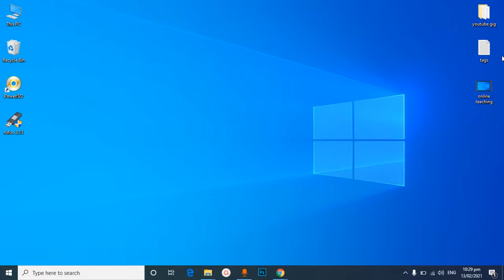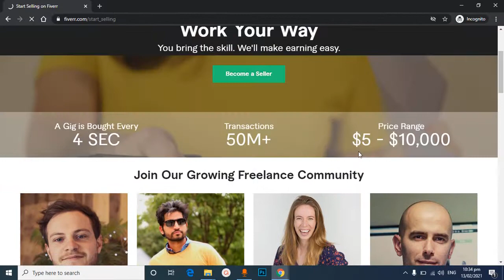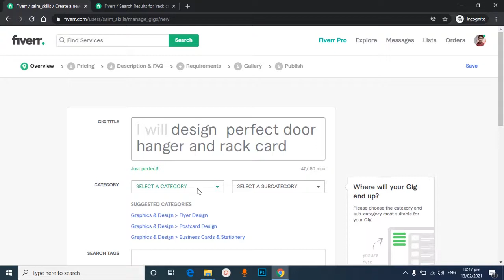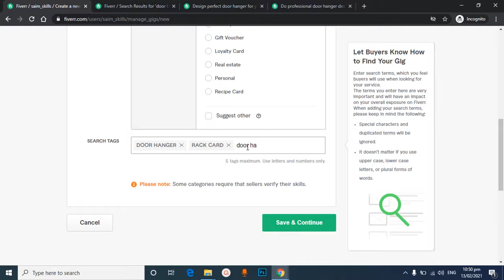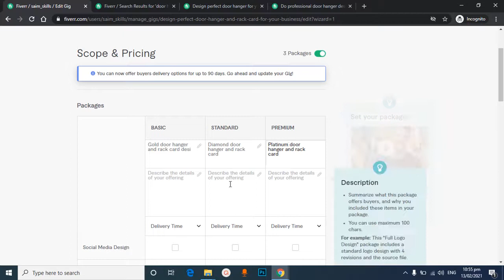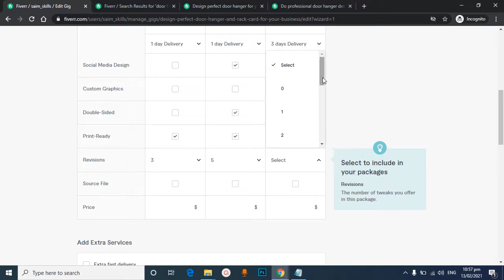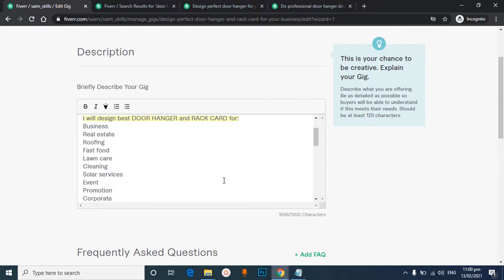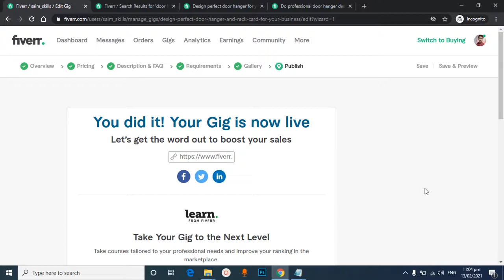how to rank fiverr gig in 2021 | how to create fiverr gig with low competition keywords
In this video, you will learn to create a gig on Fiverr. If you are new on Fiverr and do not know, how to sell your skill on Fiverr then this video is especially for you. After watching this video you will be able to not only create a gig on Fiverr but also rank your gig on the first page by using low competition keywords.